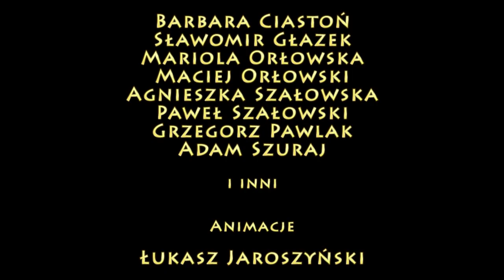PPE: GLOBALIZACJA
Coś co dotyczy globu. Hm, duża sprawa. Ano duża: globalizacja to zjawisko wynikające z tego, że nowoczesna technika oraz możliwości podróżowania i komunikacji uczyniły z naszego wielkiego świata. małą planetę... Ma to swoje konsekwencje również dla ekonomii.